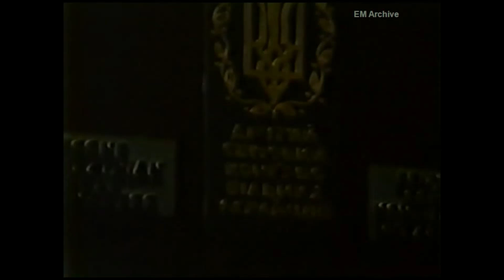Ukrainians Toronto 1973 part 2 concert Maple Leaf Gardens special request movie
This is a record of the concert and speeches by dignitaries at the Second Ukrainian World Congress that was held at Maple Leaf Gardens in Toronto, November 1973. The film actually begins with a speech by Ontario Premier Bill Davis at the Four Seasons Sheraton Hotel. Various dignitaries, including former Prime Minister John Diefenbaker, give short speeches at Maple Leaf Gardens. Filming at this event was difficult because of the low light conditions during most of the events at the Gardens. This event is shown because of special requests to the Archive.